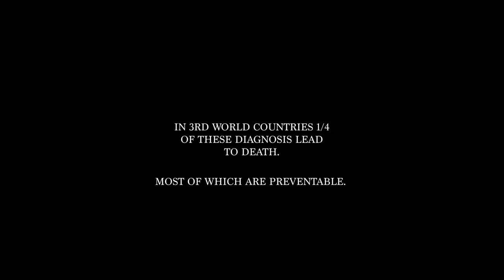LifeStory Health and the importance of women's health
Find out more about LifeStory Health, Inc. and why they are a voice for women's health. As The Doctor Weighs In and LifeStory combine forces, expect to receive a continuous stream of content to help better your life story. A boundary pushing focus on self advocacy, prevention and female empowerment.